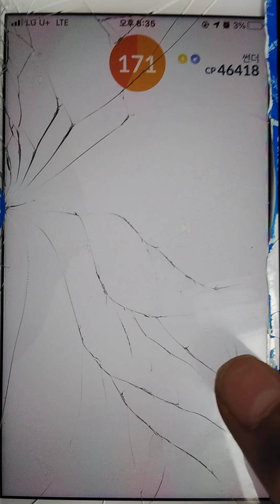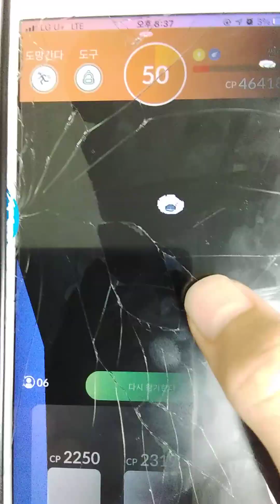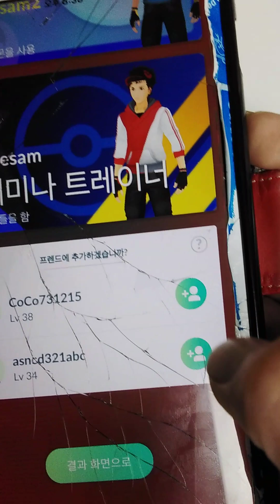그림자 썬더 레이드(깨기)(포켓몬고